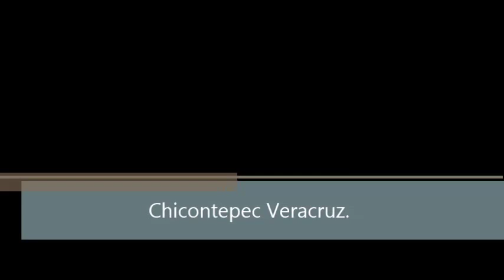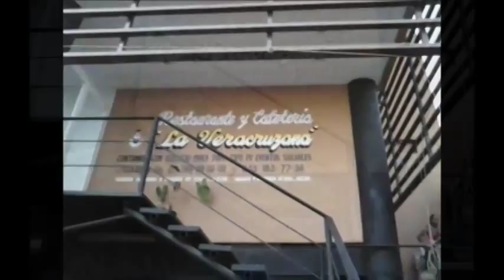Chicontepec Ver.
Chicontepec Veracruz - A Ritmo de Banda con Real Huasteca